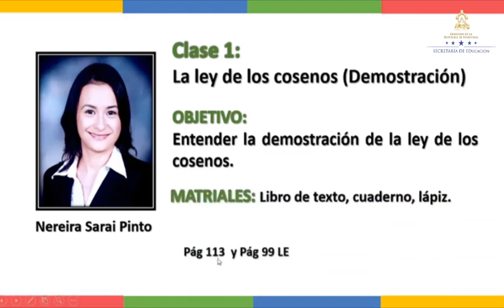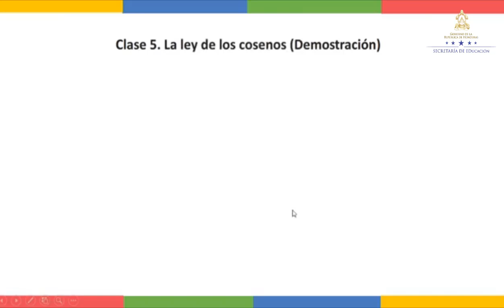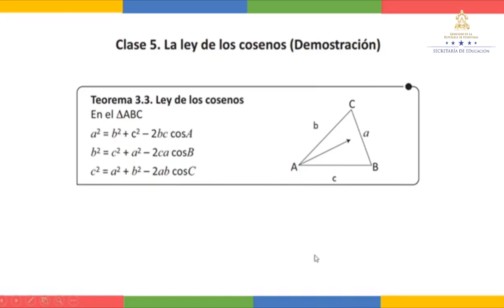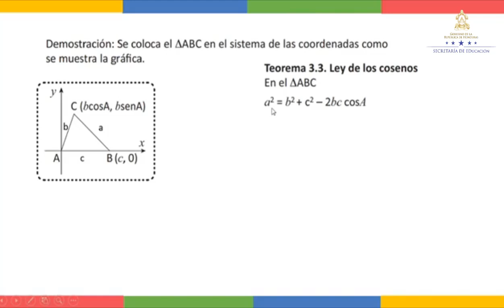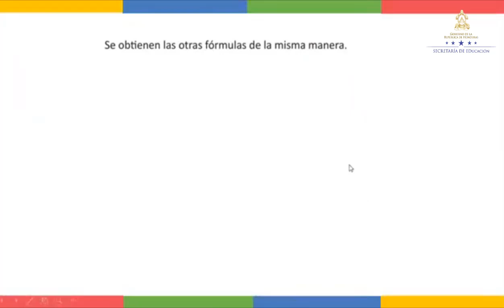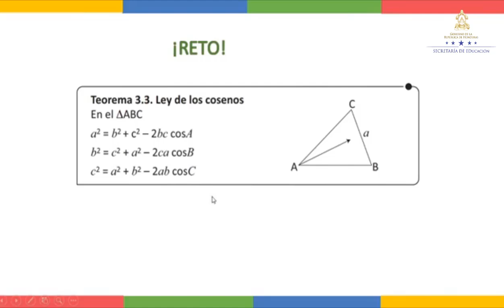Ley de cosenos clase 3 – Décimo Grado – Matemáticas II